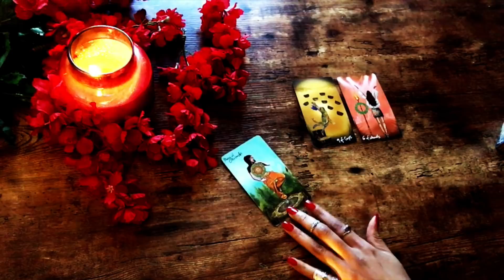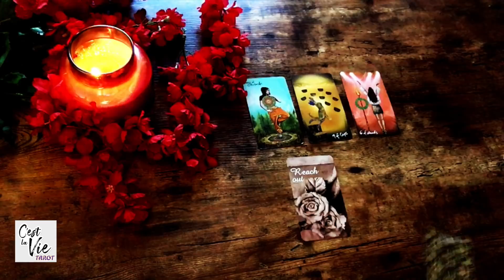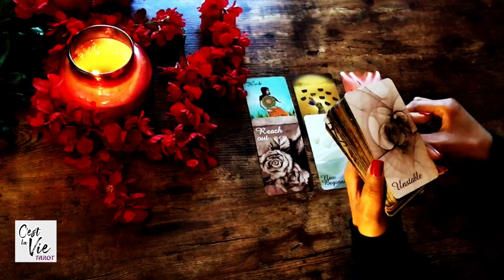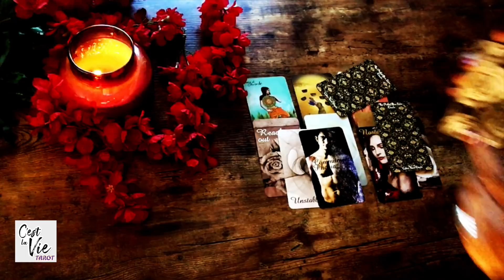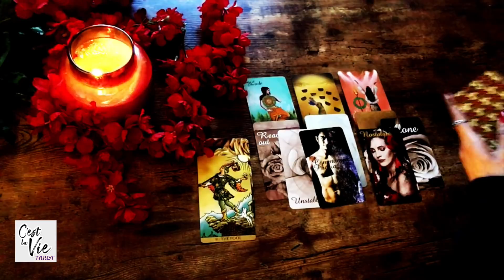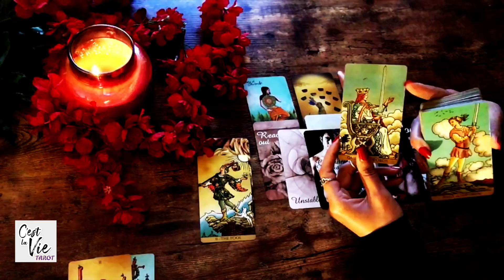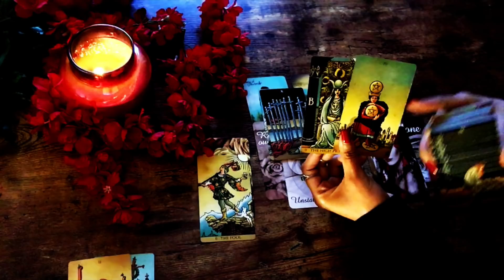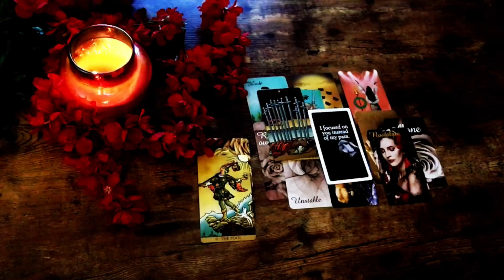GEMINI | ~ They Miss the Deep Love & Affection ~SoulMates ❤ Tarot Reading March 8th-13th 2021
Welcome  Please Enjoy your Tarot Love Reading

ღ~THANK YOU!!